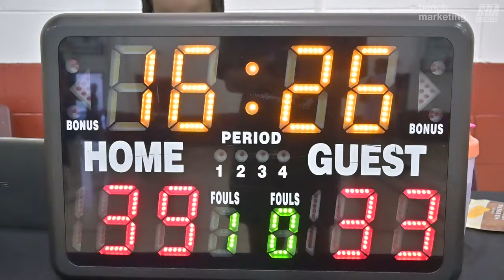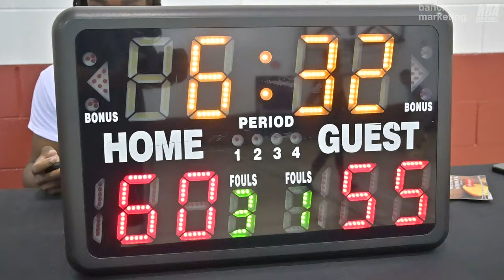2024 Vancouver Summer Comp League - Ball So Hard vs The Party - Roundball BC Basketball League